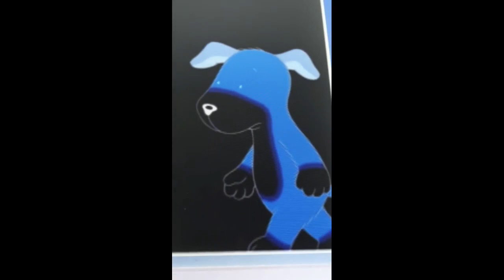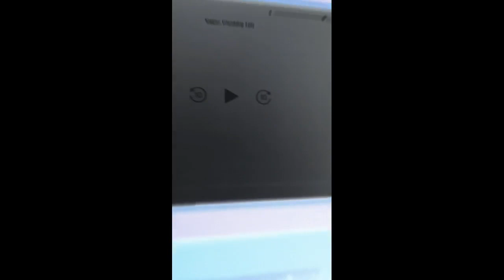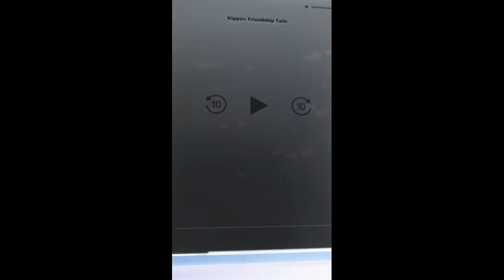Ronda y ronda 2